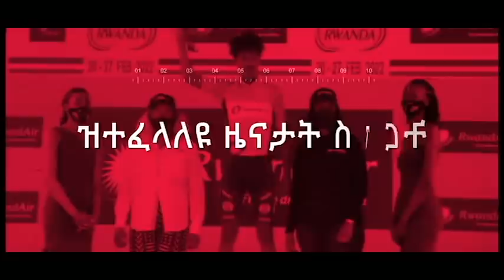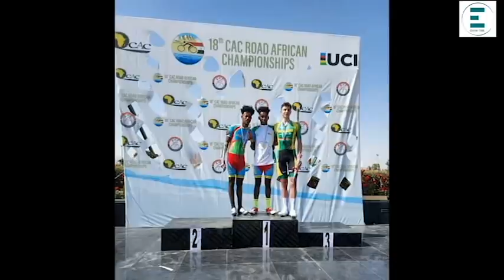2ይ መዓልቲ ሻምፕዮን ኣፍሪቃ ቀጺሉ፡ ኣልጀርያ 2 ወርቂ፡ ኤርትራን ደቡብ ኣፍሪቃን ሓሓደ ወርቂ ዝርከቦ ሜዳልያታት ኣታዊ ጌረን...!